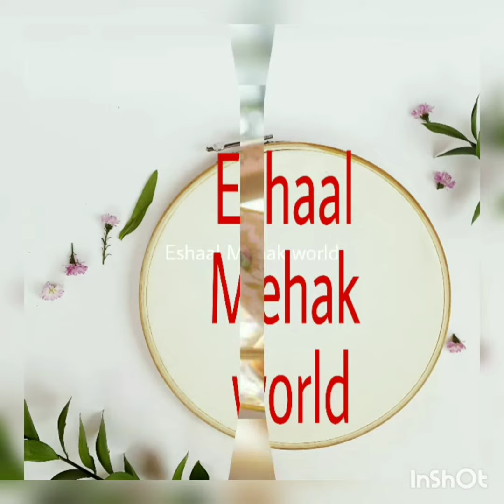Dupatta style ideas in 2021 | Pakistani designer outfits, Pakistani/Indian designer wear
How do you pin a dupatta?
What is a dupatta used for?
How do you style a heavy dupatta?
How do you wear a heavy dupatta on a suit?